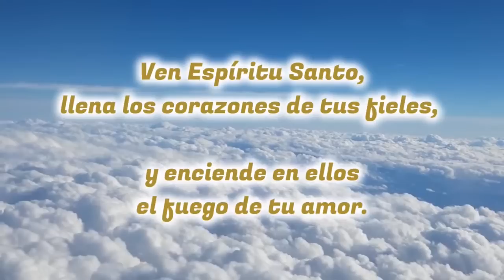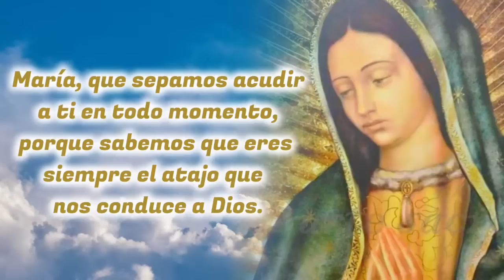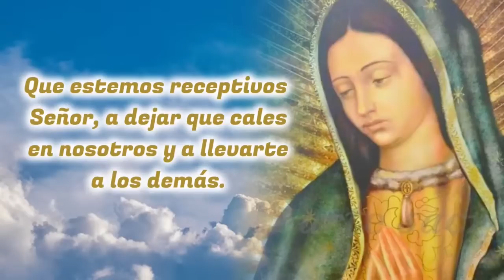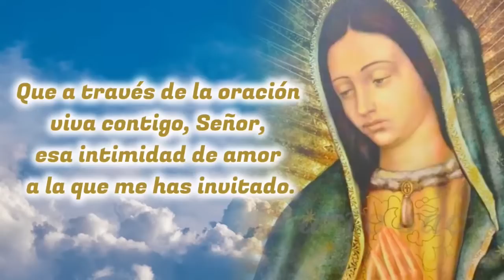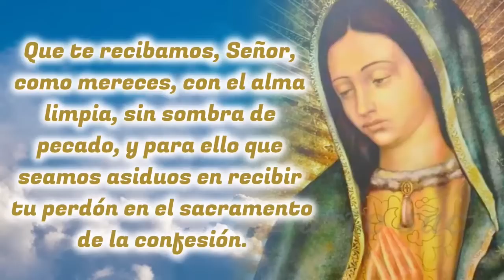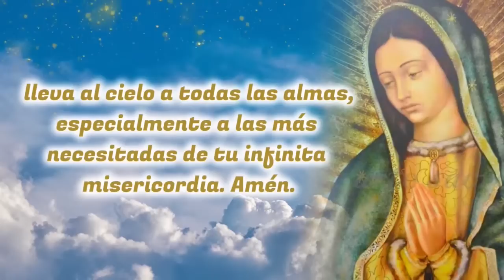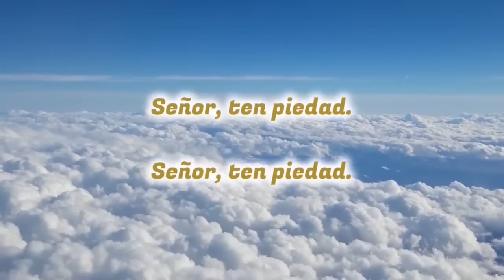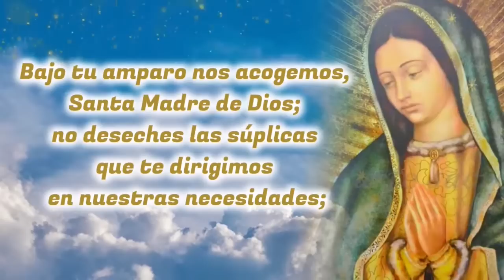🙏❤️ MISTERIOS LUMINOSOS del SANTO ROSARIO ⭐ Rosario Guadalupano ⭐ Madre de Dios ruega por nosotros 🌹